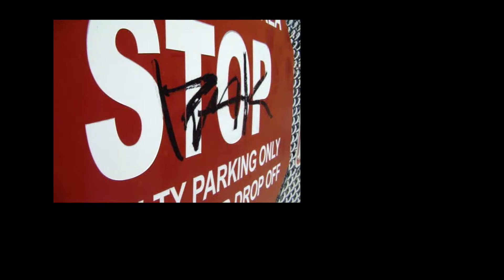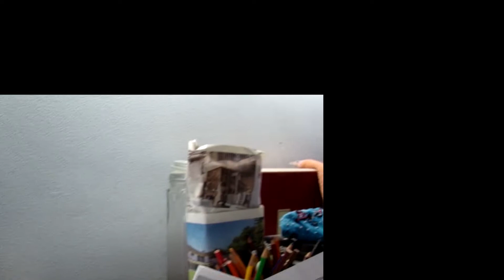premier monologue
First monologue film thing...